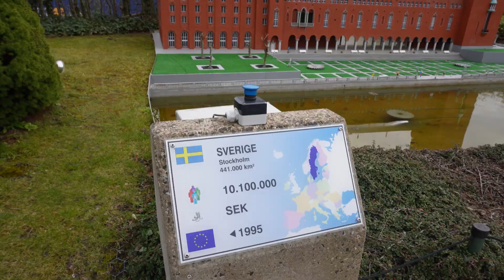Exploring Brussel and its waffles #8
An other scuffed video from our visit to Brussel 😝